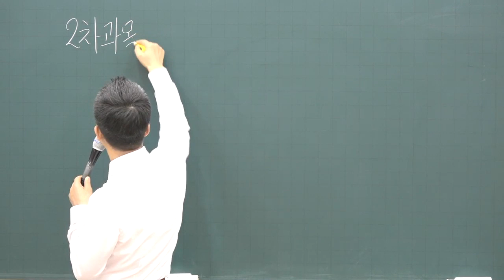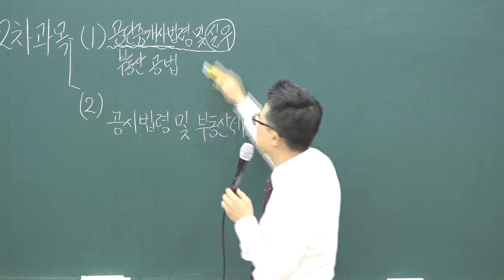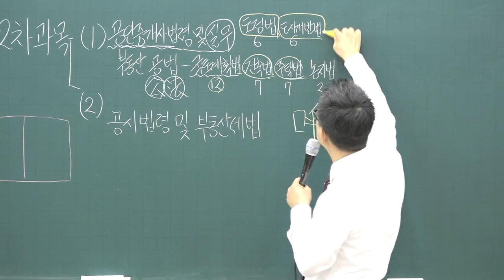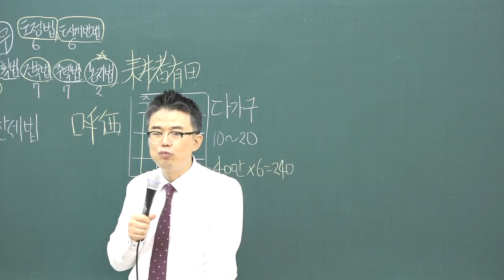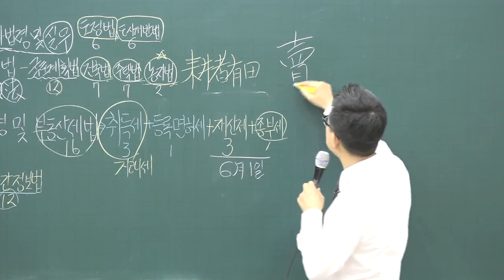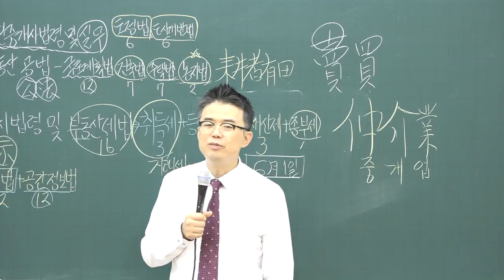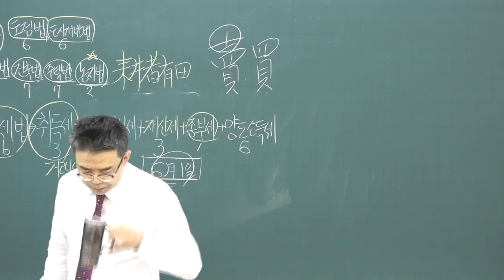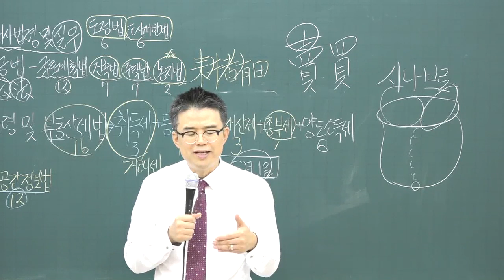[공전무] 2020년 공인중개사 공인중개사법 및 실무 기초입문 11-2